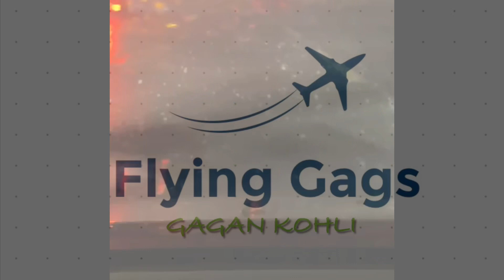KUWAIT Got Flooded 👀